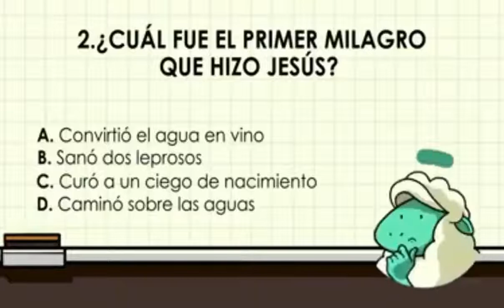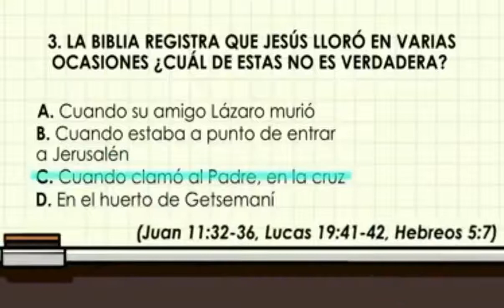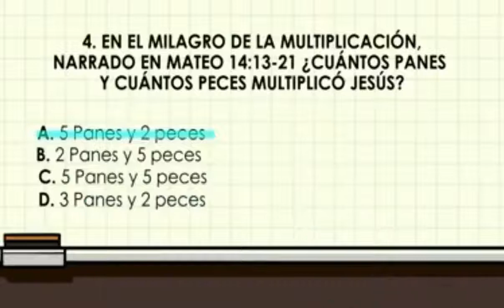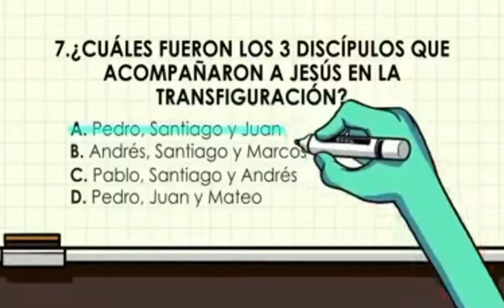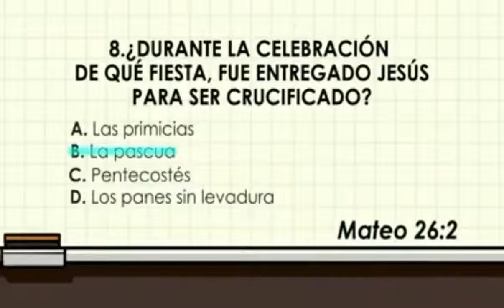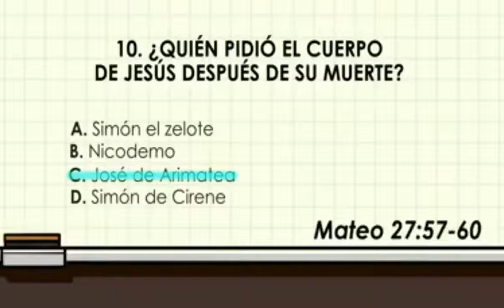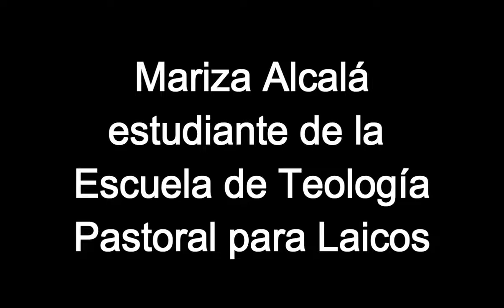Curso Bíblico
Curso bíblico: "Jesús Palabra Encarnada". Diócesis Nuestra Señora de la Altagracia, República Dominicana.